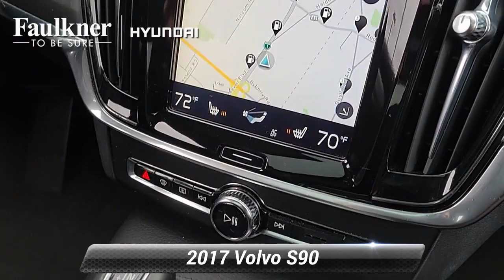Used 2017 Volvo S90 Momentum, Philadelphia, PA H1004646